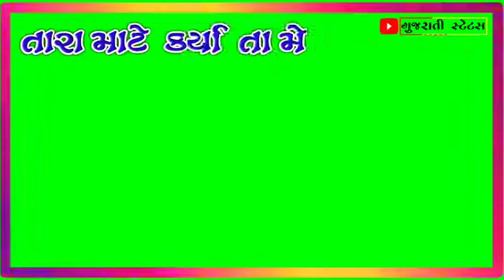2 સપ્ટેમ્બર, 2020